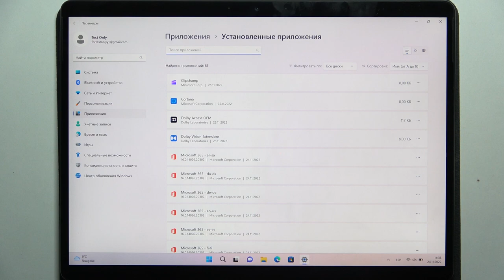Microsoft Surface Pro 8 | Как сбросить настройки приложений на Microsoft Surface Pro 8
Если вы хотите вернуть настройки приложений на Microsoft Surface Pro 8 к исходному состоянию, то это видео для вас. Для того, чтобы скинуть все настройки приложений на Microsoft Surface Pro 8, достаточно проделать те же шаги, что и наш специалист в видео. Внимательно посмотрев данный видеоролик, вы без труда удалите все настройки приложений на Microsoft Surface Pro 8.

Как сбросить настройки приложений на Microsoft Surface Pro 8? Как скинуть приложения на Microsoft Surface Pro 8? Как удалить настройки приложений на Microsoft Surface Pro 8? Как вернуть настройки приложений к исходному состоянию на Microsoft Surface Pro 8?